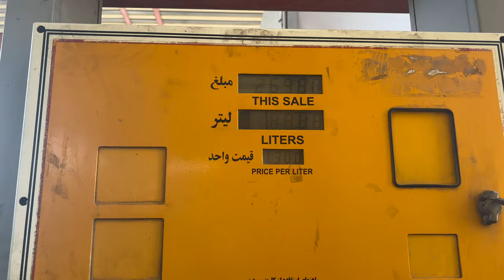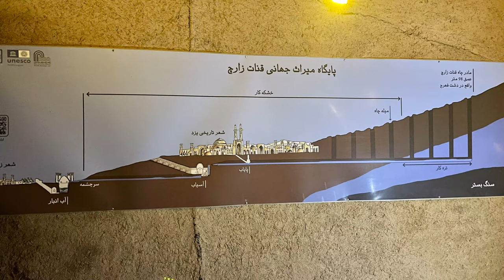Iran in turbulenten Zeiten: Zwischen Spannungen und persischer Gastfreundschaft